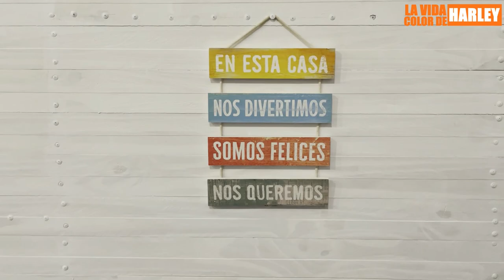Franco Iurilli, una Harley en el circuito de velocidad de Buenos Aires.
Hoy queremos compartir con ustedes la locura de Franco Iurilli, un harlista de corazón pero pístero de pasión que metió su Harley Roadster 1200 a las competencias del Autódromo de Buenos Aires y hoy figura 5to. en el campeonato alcanzado velocidades de 220 kilómetros por hora.

Un loco lindo.